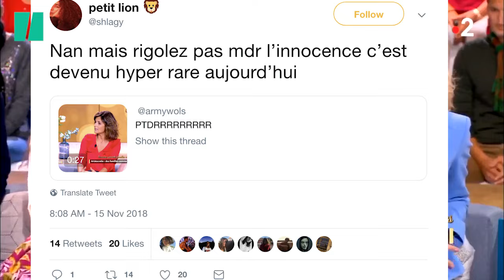Ces jeunes aristocrates n'ont pas la même définition des "bêtises" que nous et c'est drôle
Face à Faustine Bollaert dans l'émission "Ça commence aujourd'hui", consacrée cette semaine aux "Familles extraordinaires", les deux adolescentes aristocrates ont été interrogées sur les "bêtises" que peuvent faire les jeunes.